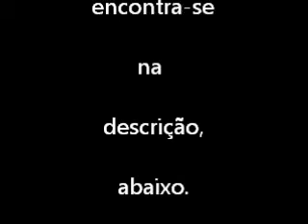Canja 3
Projeto "Musica e Salvação"
Seleção e Edição de José Luiz Negreiros
Trabalhos técnicos de J.P. Negreiros
A seleção integral da canja começa nesse endereço: